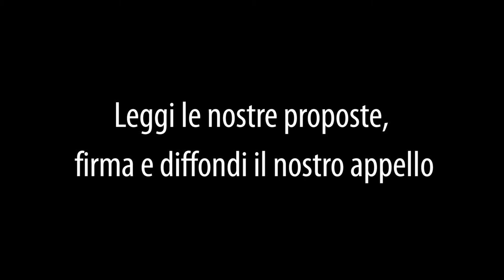I nostri problemi spiegati in 30 secondi